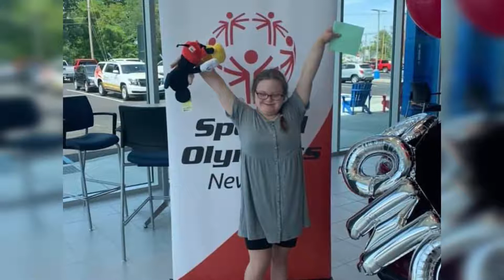Teen Gymnast Has Cutest Response When She Finds Out She Made Special Olympics Team.